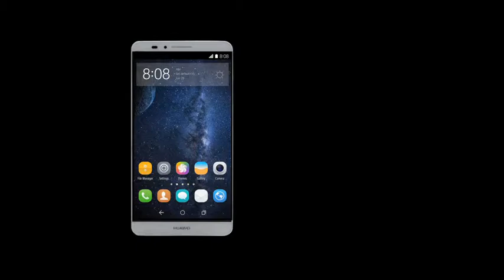Tvc Huawei Mate7